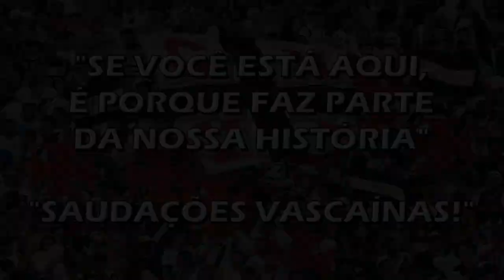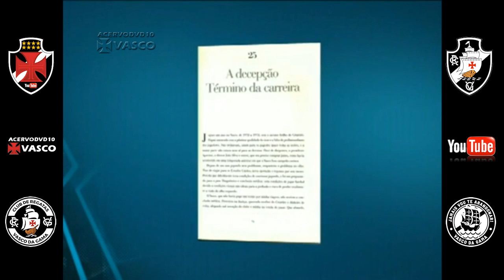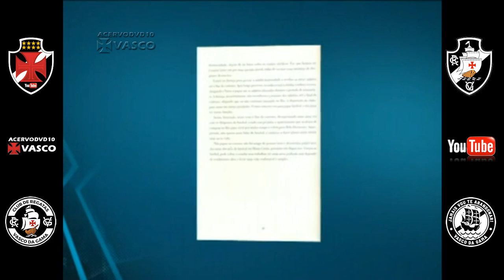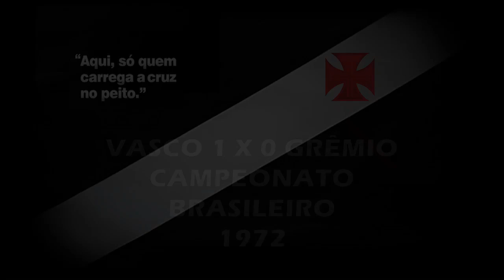Tostão a História da Contratação pelo Vasco 1972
Torcida Vascaína em todo o Mundo, esse é mais um vídeo do nosso canal, a história da contratação de Tostão pelo Vasco em 1972. Na época, a negociação foi a maior entre clubes brasileiros, custando cerca de 3,5 milhões de cruzados, o que hoje representa R$ 17,5 milhões de reais. Tostão jogou no Vasco nos anos de 1972 / 1973, na sua curta passagem como jogador do Vasco Tostão jogou 44 jogos e marcou 7 gols.

Títulos pelo Vasco

Taça José de Albuquerque (3º Turno do Carioca 1972)

Torneio Erasmo Martins de 1973

Saudações Vascaínas!